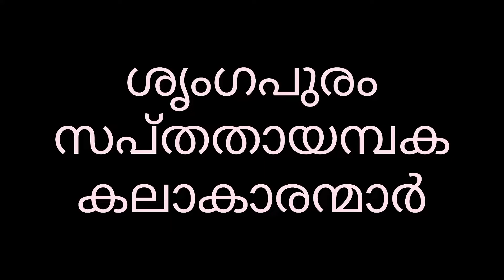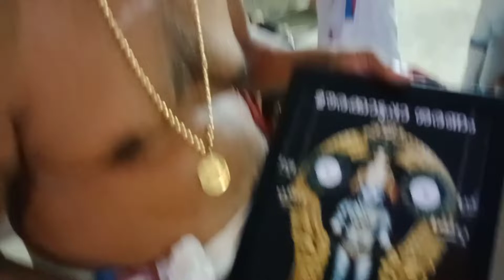ഊർക്കാട്ടപ്പന്റെ സന്നിധിയിൽ ശൃംഗപുരം സപ്തതായമ്പക